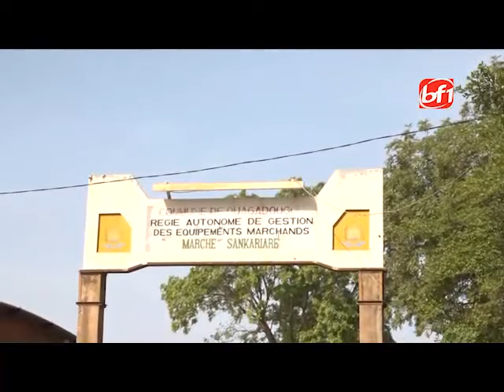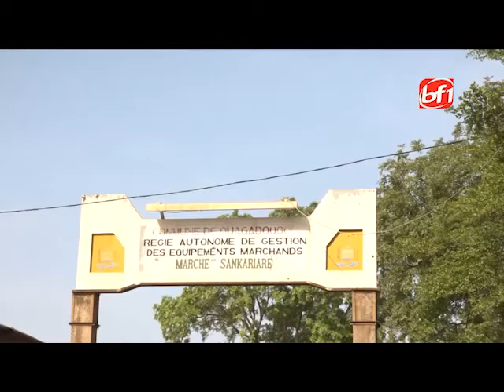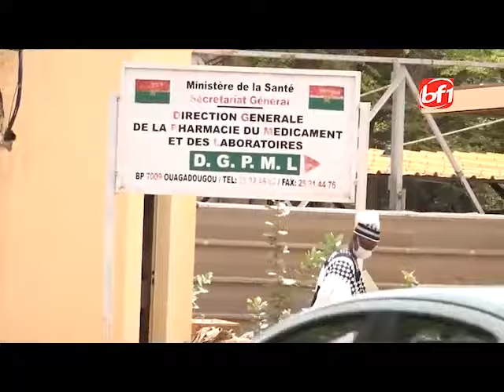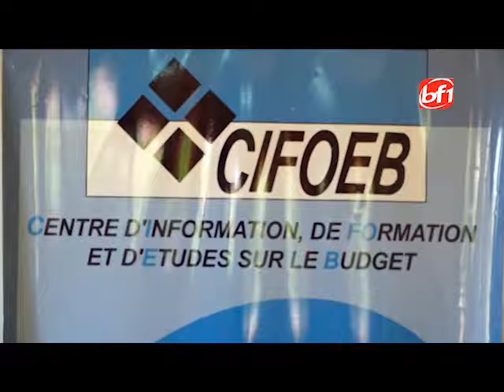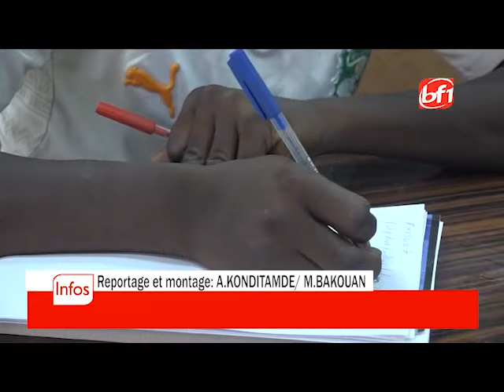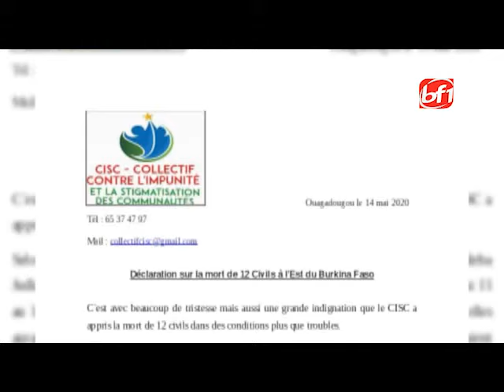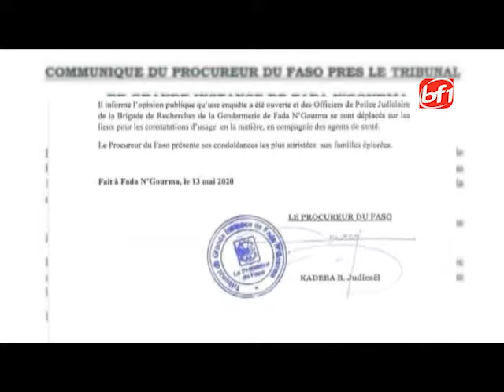Le 7Infos du 17 mai 2020-BF1TV